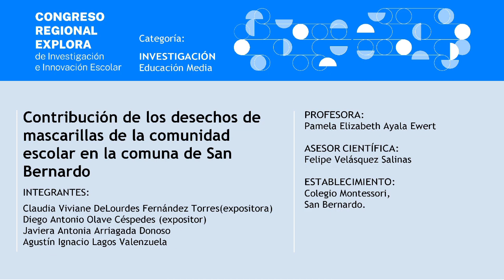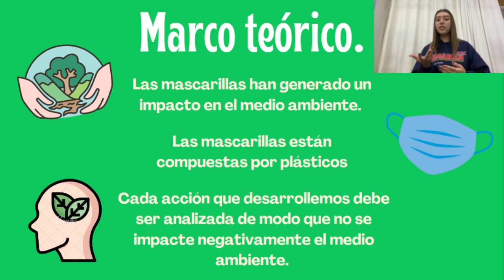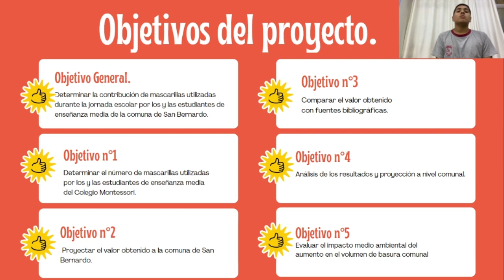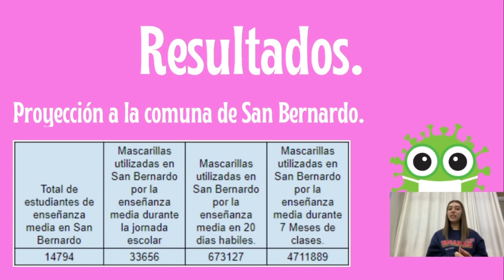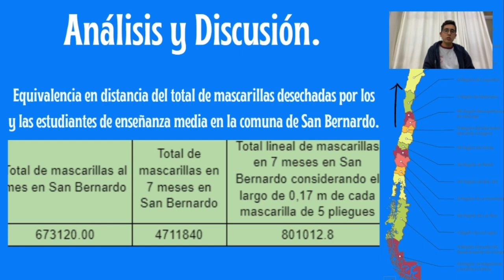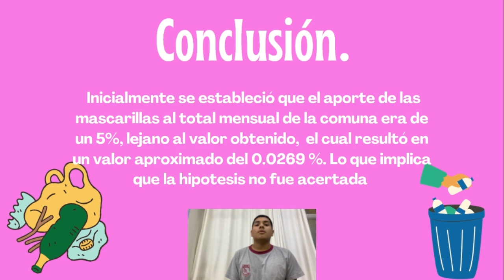CongresoExplora2022 Contribución de desechos de mascarillas de comunidad escolar en San Bernardo